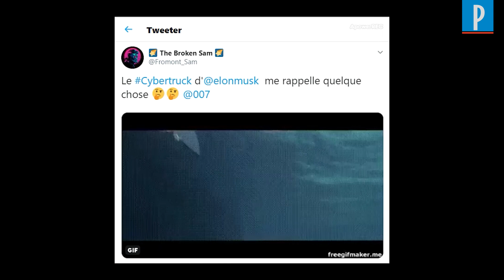Le gros raté du « Cybertruck » de Tesla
En voulant prouver en direct que son tout nouveau pick-up électrique était indestructible, l'homme d'affaires américain Elon Musk nous a surtout offert un naufrage mémorable. Les vitres de son « Cybertruck » en acier se sont fissurées après un petit jet de boule de pétanque sur la scène.br/br/Retrouvez l'info en temps réel avec Le Parisien : &gt;&gt;